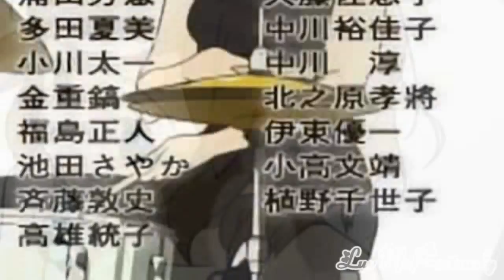Touchin on my MEP ~FULL MEP~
WARNING THIS CONTAINS YAOI [boyxboy] DON'T LIKE DON'T WATCH!

Yeshhh its finally finished X3 Everyone did an awesome job :D thank you all for joining :3

Part 1: LilacSongx217x
Part 2: NekoLuvr95
Part 3: LuvMePreciouzly
Part 4: ShadowEevee300
Part 5 TheXUndeadly
Part 6: DrawYourCard
Part 7: PitchixChan